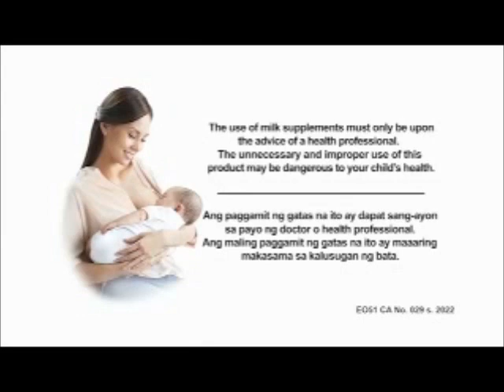Saksi Commercial Breaks August 11, 2022 Part 1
These commercials during Saksi in a first gap aired on GMA in August 11, 2022.

1. Saksi Bumper
2. Heart of Asia Double Premiere Promo
3. Palmolive Naturals Ultra Smooth with Julia Barretto, Zephanie Dimaranan and Angelina Cruz
4. Bear Brand Adult Plus
5. Cream Silk Triple Keratin Rescue with Pia Wurtzbach
6. Calla Powder Detergent
7. Sunsilk Activ-Infusion Biotin & Aloe Vera with Kathryn Bernardo
8. Nescafe Classic Stick
9. Dove 1 Minute Serum Conditioner
10. Surf Fabric Conditioner Charcoal Fresh
11. Same as 7
12. Bear Brand Junior 1+
13. Same as 7
14. Saksi Bumper